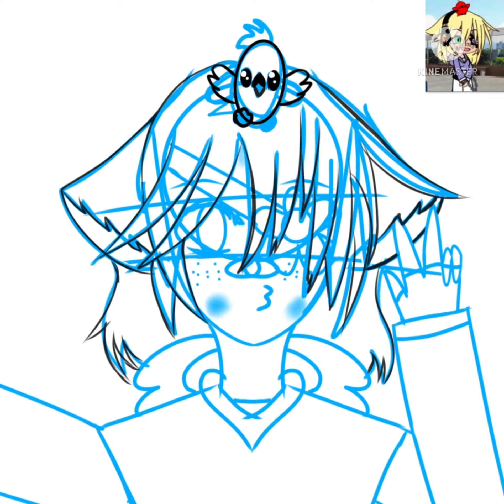Drawing for Circus’s fanart contest. ( It also goes with drawing my friends)